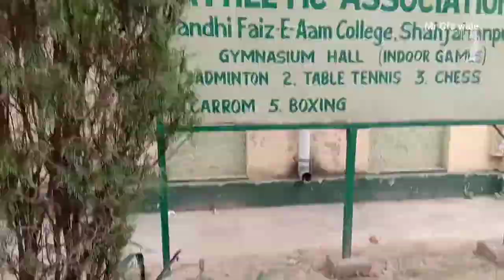My college Vlog / Gf College shahjahanpur /My Dream college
Gf College shahjahanpur